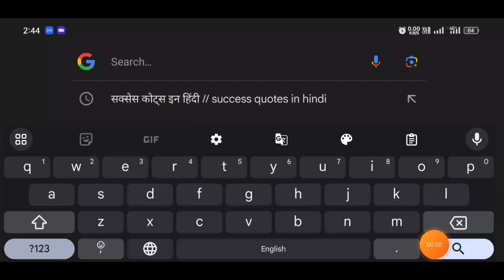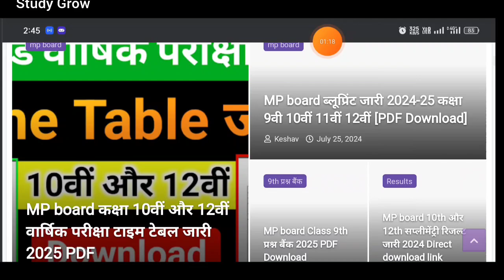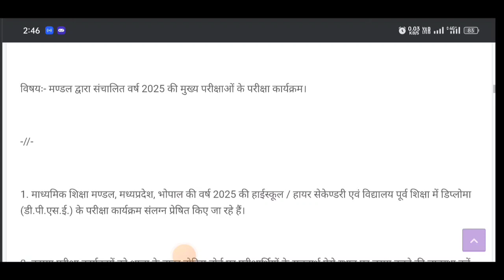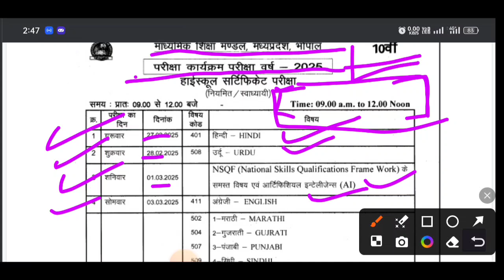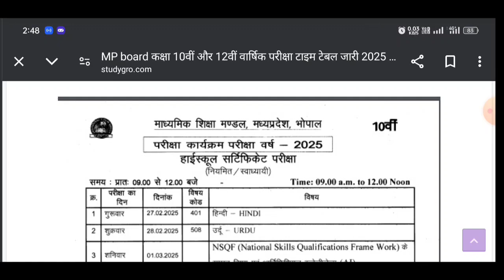MP board Varshik Pariksha 2025 Time Table जारी | कक्षा 10वीं और 12वीं वार्षिक परीक्षा टाइम टेबल 2025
MP Board class 10th varshik Pariksha 2025
class 10th varshik Pariksha time table 2025
class 12th varshik Pariksha time table 2025
एमपी बोर्ड परीक्षा टाइम टेबल 2025
एमपी बोर्ड समय सारणी 2025
MP board exam date 2025
MP board time table 2024-25